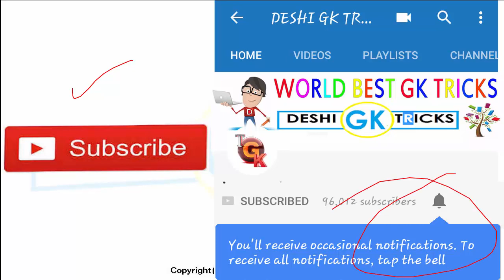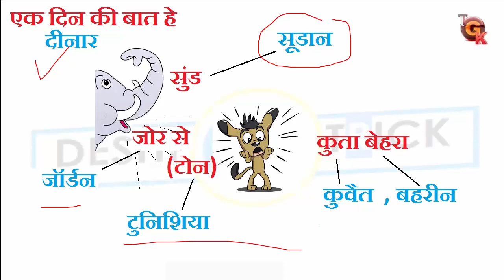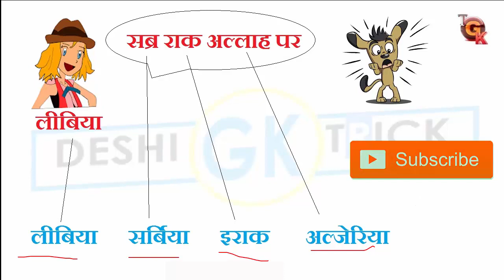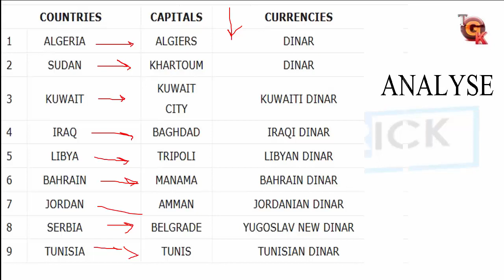दीनार मुद्रा चलाने वाले देश CRAZY GK TRICK CURRENCY CAPITAL IN HINDI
IMPORTANT COUNTRY CAPITAL CURRENCY FOR SSC BANK RAILWAY UPSC CDS CLAT NDA ALL EXAM
दीनार मुद्रा चलाने वाले देश CRAZY GK TRICK CURRENCY CAPITAL
List of Capital & Currencies of Different Countries. List of Countries having Rupee/Rupiah as their Currency. List of Countries having Dinar/Dirham , Euro , Dollar ,Peso

DESHI GK TRICKS चैनल सबसे अलग GK Tricks बताने वाला youtube का एकमात्र चैनल है ।

FOR MORE

ABOUT : deshi gk tricks` is the best platform for every students who is preparing for ssc , bank , railway , upsc , clat , delhi police all competative exam.